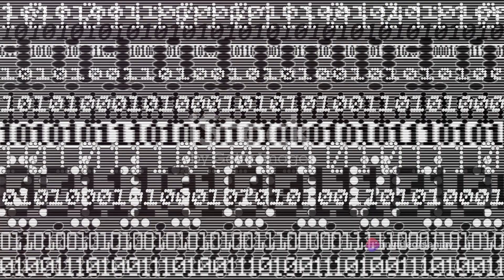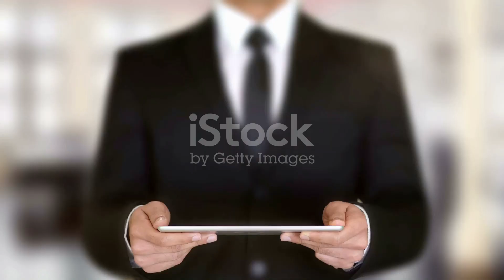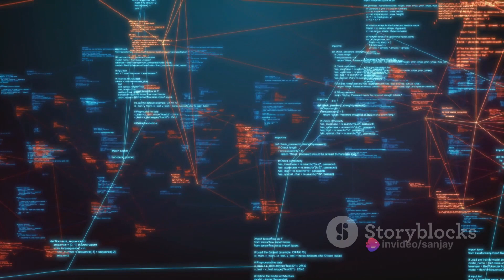ARPANET: The Internet's Groundbreaking Pioneer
In this captivating video, join us as we delve into the fascinating history of ARPANET and its indispensable contribution to the evolution of the internet. From the groundbreaking concept of packet switching to the monumental advancements facilitating the commercialization and global proliferation of the internet, we explore the crucial milestones that shaped the digital landscape we know today. Discover how ARPANET revolutionized communication and paved the way for the interconnected society we rely on today. Don't miss out on this educational journey that showcases the remarkable journey of ARPANET.

OUTLINE:

00:00:00 The Birth of ARPANET
00:00:16 Packet Switching and the Internet's Infrastructure
00:00:36 The Network Control Protocol (NCP)
00:00:57 Email and File Transfer Protocols
00:01:16 The Birth of TCP/IP
00:01:44 The Domain Name System (DNS)
00:02:08 Commercialization and Global Expansion
00:02:26 ARPANET's Lasting Legacy
00:02:53 The Power of ARPANET

arpanet
arpanet stands for
arpanet definition
who created the arpanet
arpanet-h
arpanet meaning
arpanet history
arpanet is a browser
arpanet full form
bharat arpanet
que es arpanet
arpanet first message
arpanet and darpa
arpanet access points
arpanet and internet
arpanet archive
arpanet adalah
arpanet acronym
arpanet abbreviation
arpanet and nsfnet
arpanet and darpanet
arpanet architecture
a) who created the arpanet
apa itu arpanet
at its core arpanet had a
ano ang arpanet
acronym of arpanet
advantages of arpanet
abbreviate arpanet
about arpanet in hindi
arpa y arpanet
nsfnet and arpanet
arpanet band
arpanet bbn
arpanet britannica
arpanet browser
arpanet becomes the internet
arpanet becomes the internet in 1990
arpanet book
arpanet bob taylor
arpanet basics
bob taylor arpanet
bbn arpanet
bharat arpanet photos
b) what was the biggest innovation of arpanet
bts arpanet pt2
brief history of arpanet
before arpanet
bharat arpanet reviews
arpanet created
arpanet computer
arpanet creation
arpanet cold war
arpanet creeper
arpanet creators
arpanet crash
arpanet computer definition
arpanet colleges
arpanet computer network
creation of arpanet
creeper arpanet
creator of arpanet
calcium arpanet formula
creador de arpanet
como funciona arpanet
cos'è arpanet
calcium arpanet
c'est quoi arpanet
cosa è arpanet
arpanet date
arpanet diagram
arpanet definition computer
arpanet discogs
arpanet darpa
arpanet documentary
arpanet directory
arpanet documents
define arpanet
difference between arpanet and internet
darpa arpanet
define arpanet in computer network
difference between arpanet and nsfnet
does arpanet still exist
did arpanet invented the internet
disadvantages of arpanet
definicion de arpanet
define the term arpanet
arpanet email
arpanet established
arpanet example
arpanet explain
arpanet expansion
arpanet expands
arpanet explanation
arpanet evolution
arpanet español
explain how arpanet contributed to the growth of the internet
explain arpanet
end of arpanet
evolution of networking (arpanet nsfnet internet)
example of arpanet
example networks arpanet
expand arpanet
evolution of arpanet
explain novell netware and arpanet
email arpanet
arpanet founder
arpanet first internet
arpanet facts
arpanet full form in computer
arpanet full form in hindi
arpanet full meaning
arpanet full form in computer network
arpanet full form in networking
full form of arpanet
first arpanet message
full meaning of arpanet
father of arpanet
facts about arpanet
first message sent on arpanet
first arpanet
full meaning of arpanet in computer
four nodes of arpanet
full form of arpanet in computer network
arpanet goal
arpanet geographic map
arpanet geeks for geeks
arpanet game
arpanet gerald donald
arpanet gwc
arpanet goes online
arpanet goes online (1969)
goal of arpanet
growth of internet and arpanet
gwc arpanet
how arpanet contributed to the growth of the internet
how did arpanet contribute to the growth of the internet
arpanet could be used by the general public
arpanet girl
started with arpanet by the government
arpanet history of the internet
arpanet hindi meaning
arpanet hindi
arpanet history in hindi
arpanet host names
arpanet hosts
arpanet historia
arpanet history pdf
history of arpanet
how important is the year 1969 in discover arpanet
how did the use of arpanet change computing
how did arpanet work
how were the computers in the arpanet connected
how to pronounce arpanet
how did arpanet become internet
how was arpanet different from telephone communication systems
arpanet invented
arpanet imp
arpanet images
arpanet internet history
arpanet in computer network
arpanet is
arpanet invention date
arpanet is the father of the internet
arpanet is an example of
is arpanet still used
imp arpanet
is arpanet the first internet
is arpanet a network layering model
is arpanet and internet protocol
information about arpanet
in 1969 arpanet was developed by which country
internet vs arpanet
in the original arpanet
is arpanet a browser
arpanet java